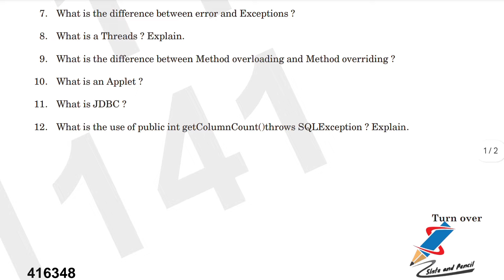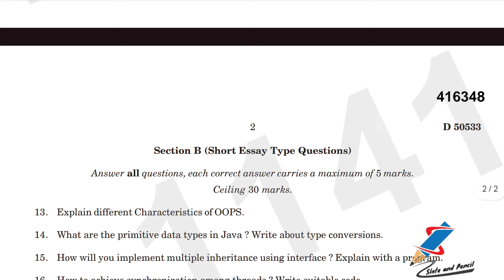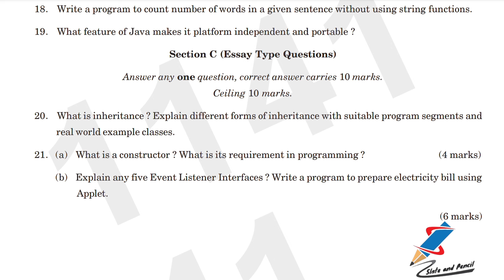Java programming previous year question paper november 2023 BCA Calicut University